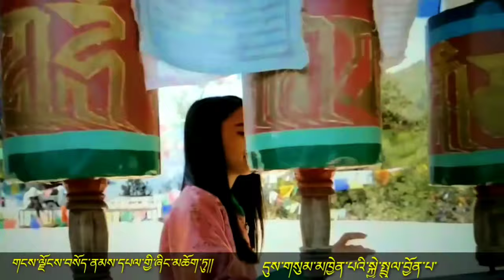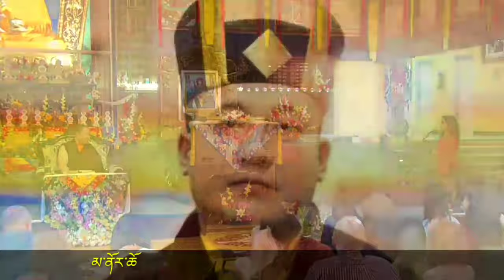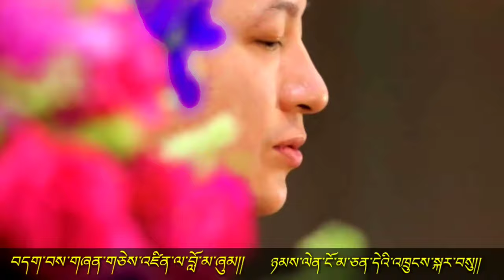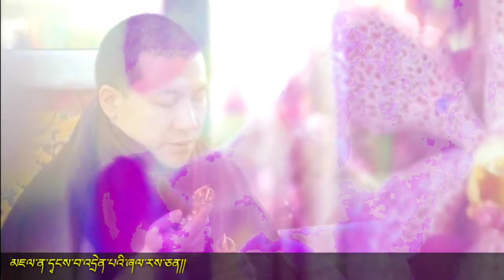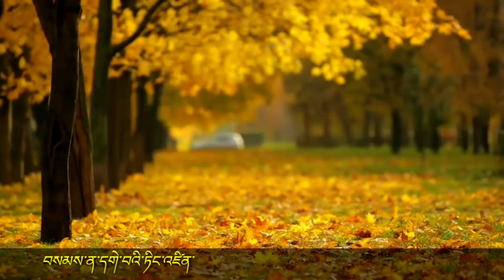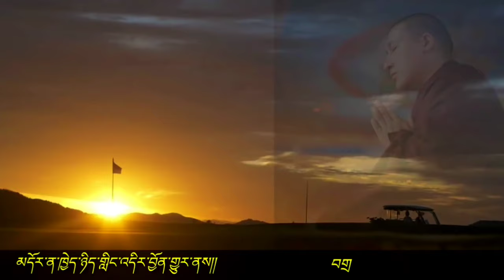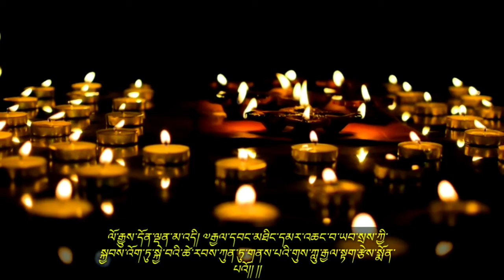Happy Birthday Karmapa|Phub Zam (Official Video) -Karmapa Birthday, Thaye Dorje,17th Gyalwa Karmapa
Happy Birthday Karmapa| Phub Zam (Official Video) Karmapa Trinley Thaye Dorje

Lyric : ཀླུ་རྒྱལ་སྟག་རྩེ།
Vocal : ཕུར་འཛོམས། Phub Zam

Biography of Thaye Dorje, His Holiness the 17th Gyalwa Karmapa

From childhood in Tibet to travelling the globe as a world Buddhist leader. From traditional texts to social media. The life story of the Thaye Dorje, His Holiness the 17th Gyalwa Karmapa, spans East and West, just as his activity bridges traditional values and contemporary issues. Here is Karmapa’s official short-form biography:
Karmapa was born on 6 May 1983 in central Tibet. His parents are the great Nyingma lama Mipham Rinpoche and Dechen Wangmo. As soon as he could speak, he told them he was the Karmapa. The Karmapas are the leaders of the Karma Kagyu lineage of Tibetan Buddhism.
In March 1994, in accordance with the 900 year old tradition, Thaye Dorje was enthroned as the 17th Karmapa. His Holiness the 14th Kunzig Shamar Rinpoche, the second most senior Karma Kagyu lama, enthroned him. The 14th Shamarpa, Mipham Chokyi Lodro was himself recognized by the 16th Karmapa in 1957 and officially enthroned in 1963. Kunzig Shamar Rinpoche passed from this life on 11 June 2014.
The first Karmapa, Dusum Khyenpa, was born in 1110. The first Dalai Lama, Gendun Drub, was born in 1391. The Karmapa leads the longest unbroken chain of reincarnated leaders among the four schools of Tibetan Buddhism.
Karmapa escaped from Tibet in 1994. In 2003, his formal education was completed when he received the title of Vidyadhara, or Knowledge Holder of the Sutras and Tantras.
Trinley Thaye Dorje means Limitless Unchanging Buddha Activity. Karmapa resides in Delhi, India. On 25th March 2017, Karmapa married Sangyumla Rinchen Yangzom (a Tibetan name meaning ‘Precious Prosperity Gathered’), who was born in Thimphu, Bhutan. On 11th August 2018, Karmapa and Sangyumla’s son Thugsey was born.
The 10th and 15th Karmapas were also married and had children. The 15th Karmapa fathered three sons, two of whom were recognised as His Eminence 2nd Jamgon Kongtrul Rinpoche and His Holiness the 12th Shamarpa.
Today, Karmapa travels extensively, meeting students, young people, world leaders, and leading lights in the fields of spirituality, peace, conflict resolution, and education. He has the spiritual responsibility for over 900 monasteries and meditation centres around the world.
Karmapa’s activities include: empowering young people; meeting international leaders in the fields of spirituality, peace, conflict resolution, and education; and creating videos and articles to promote peace and prosperity in our world.

Melodious Dharma Music